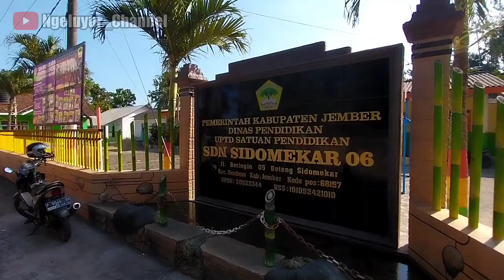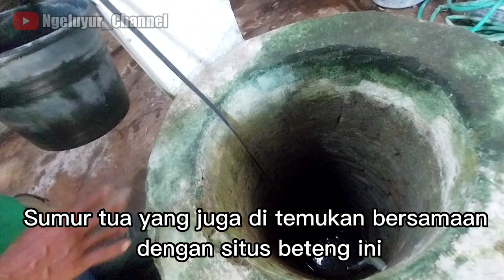PENINGGALAN MAJAPAHIT ❗️Situs Beteng Semboro Jember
Beteng yang artinta benteng. Situs beteng ini terletak di desa sidomekar kecamatan sembork kabupaten jember. Merupakan peninggalan kerajaan majapahit yaitu raja brawijaya 5 yang pada waktu itu menghindar dari serangan raden patah , beliau lari ke arah timur pulau jawa bagian selatan.